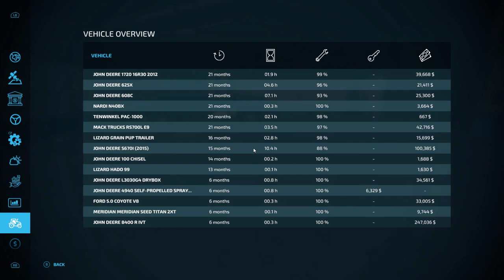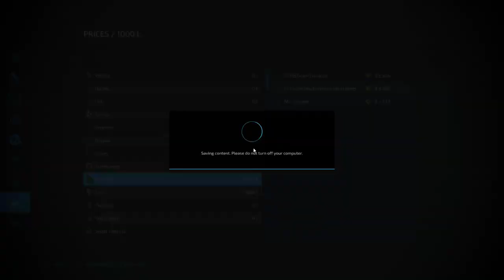fs22 haut-beyleron play through part 6